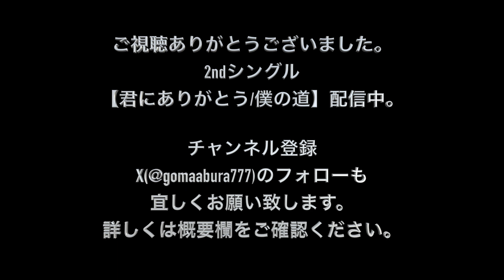【チェリー】スピッツ 歌詞付き 弾き語りカバー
スピッツさんの【チェリー】の弾き語りカバーです。

2ndシングル【君にありがとう/僕の道】各種配信サイトにて配信中
【YouTube Music】

【SNS】
Twitter こまいけんと　@gomaabura777